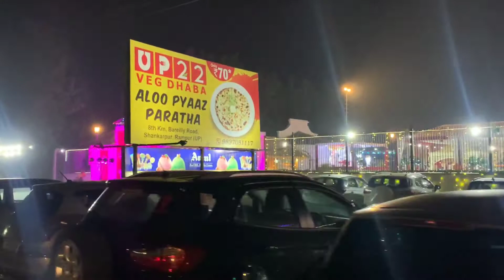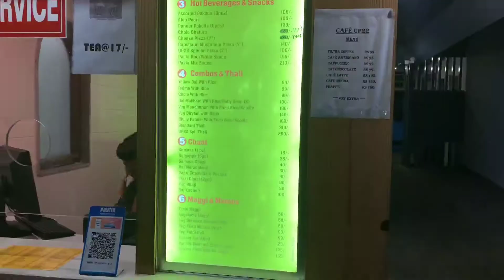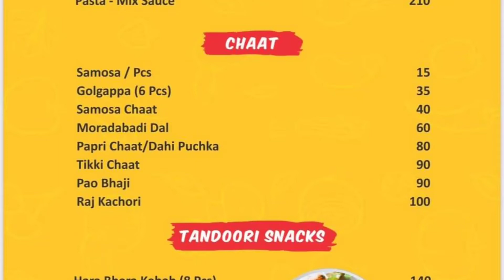UP22 Veg dhaba•Best veg dhaba in Rampur•Restaurant in Rampur•कैसा है यूपी 22 ढाबा रामपुर में• Rampur